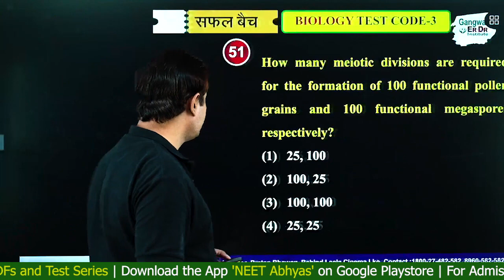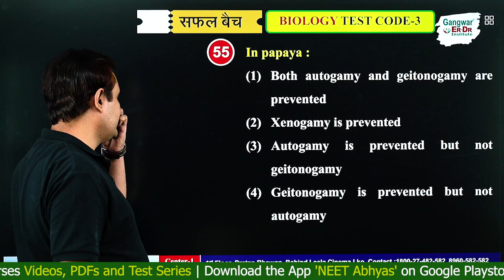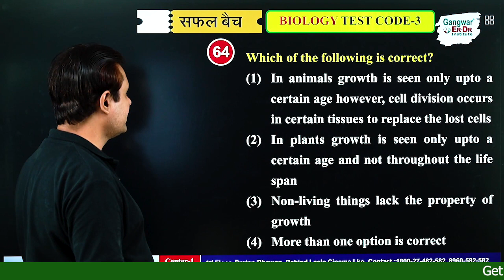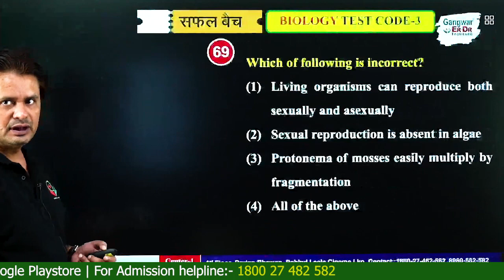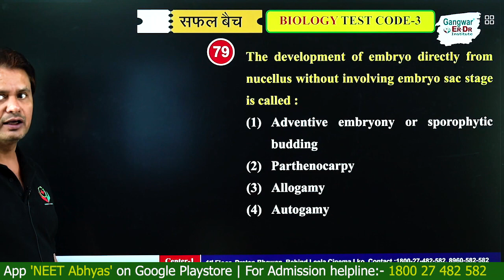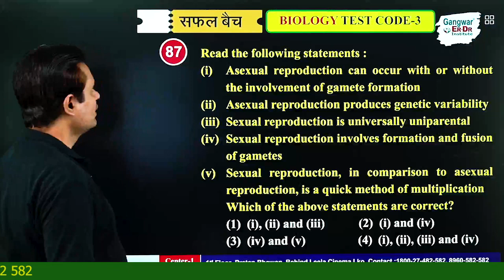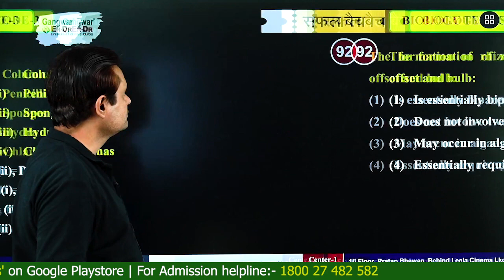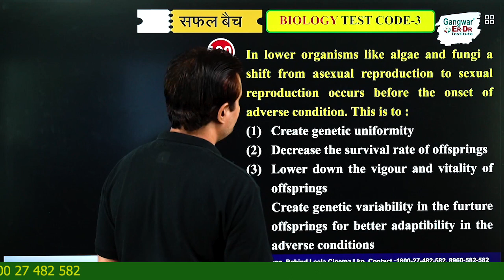SAFAL BATCH TEST-3 BIOLOGY SOLUTION | BY A.F. SIR